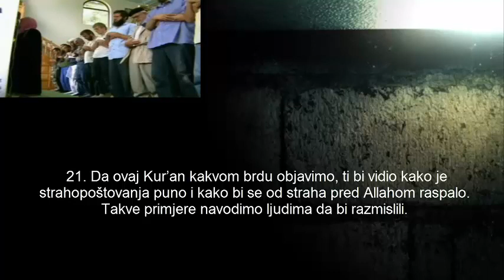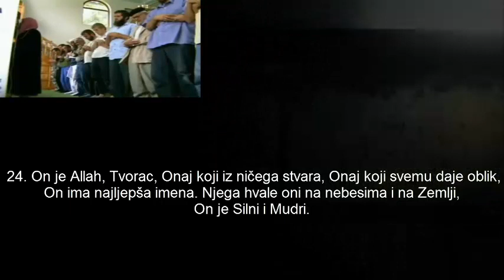Al-Hašr (21-24) - Šejh Jusuf Barčić (رحمه الله) -